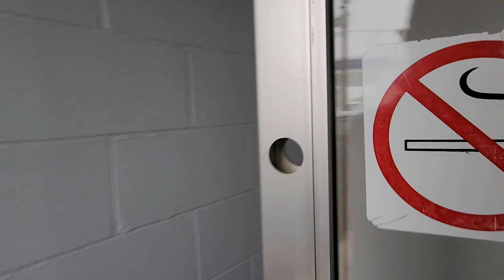CHINA COAST RESTAURANT MARCH 2023